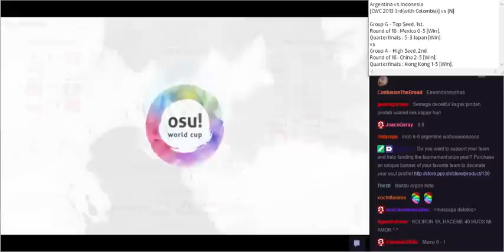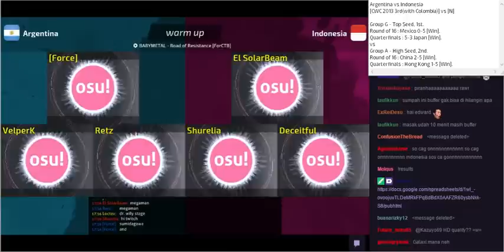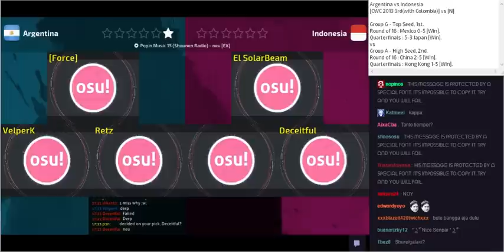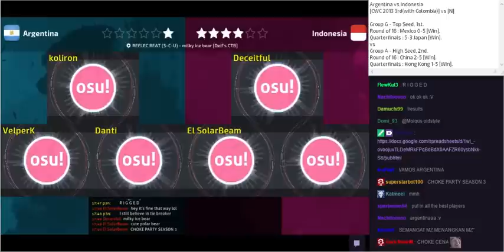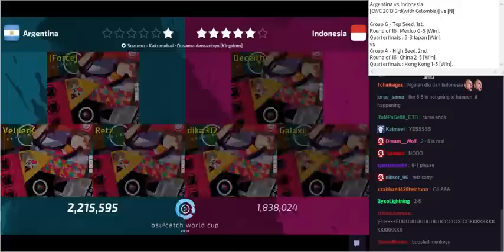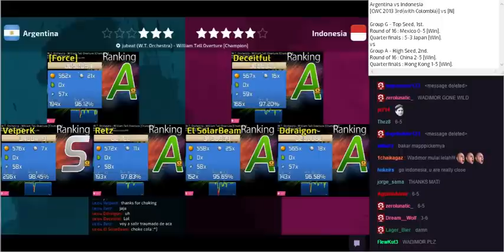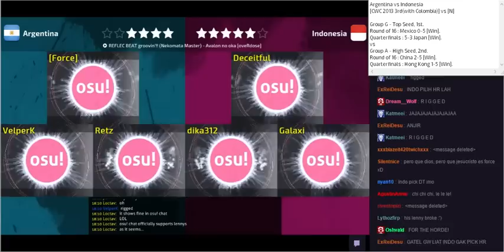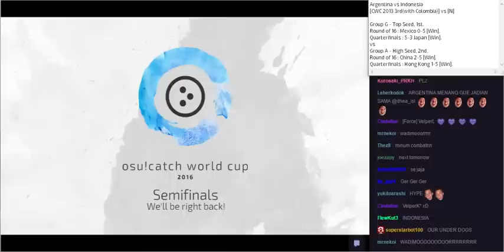osu!catch World Cup 2016 Semifinals - Match N - Argentina vs Indonesia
OMG